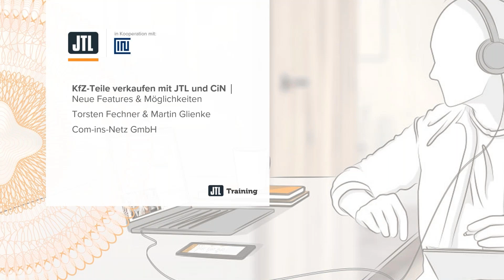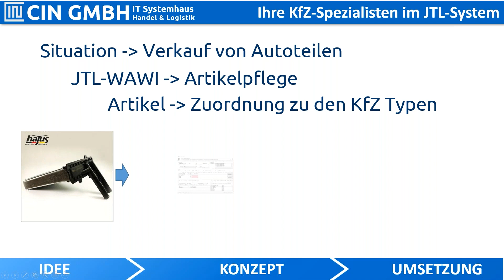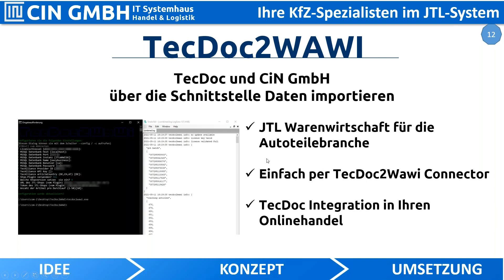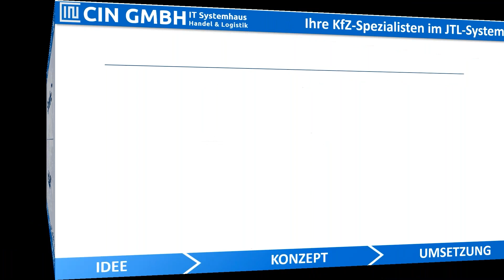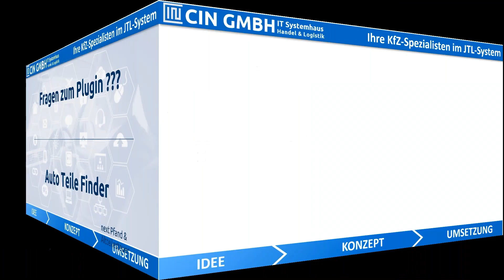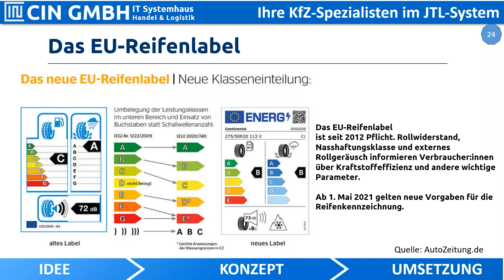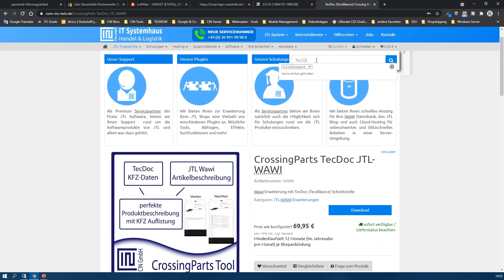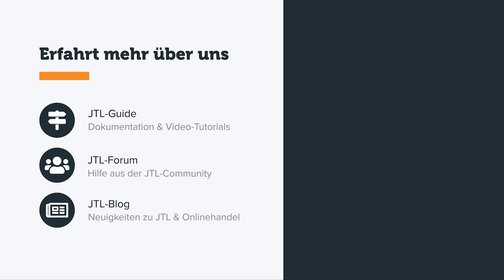KfZ-Teile verkaufen mit JTL und CiN │ Neue Features & Möglichkeiten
Bei der Suche nach KfZ-Ersatzteilen stehen Kunden oft vor der Frage: "Was ist für mein Auto passend?". Mit den Tools unseres Partners CiN "TecDoc2WAWI" und "CrossingParts" sowie den JTL-Shop Plugins "KBA-Finder" oder "Altteilepfand" gebt Ihr Euren Kunden anhand der Schlüsselnummer eindeutige Antwort und senkt so die Retourenquote!
Wie diese Tools und Plugins funktionieren und welche vielfältigen Möglichkeiten sich auch im Hinblick auf erfolgreichen Multichannel-Handel ergeben, erfahrt Ihr im Webinar.

Weiterführende Links
Kostenlose Warenwirtschaft JTL-Wawi direkt downloaden: